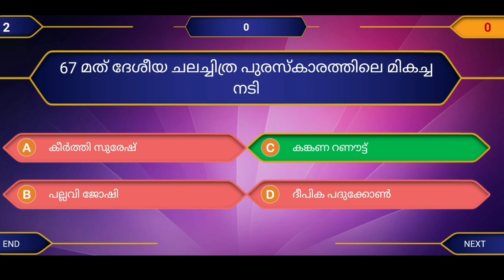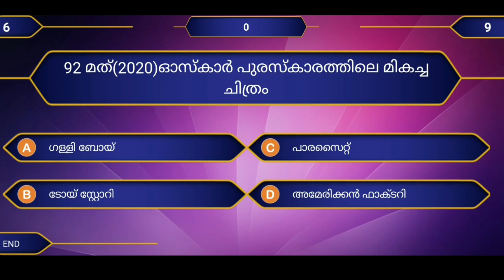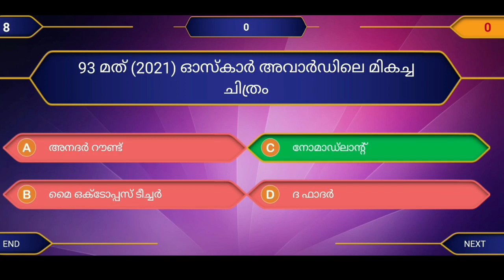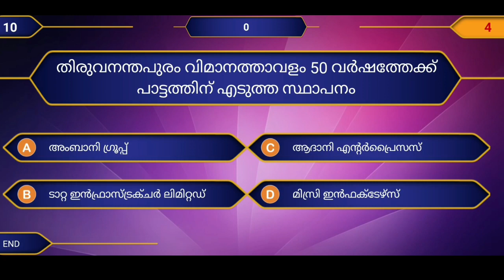🔥 Current Affairs MOCK TEST part 1👍